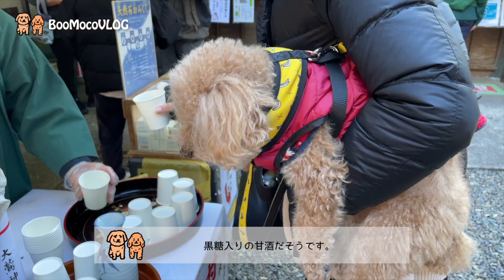新年明けましておめでとうございます！